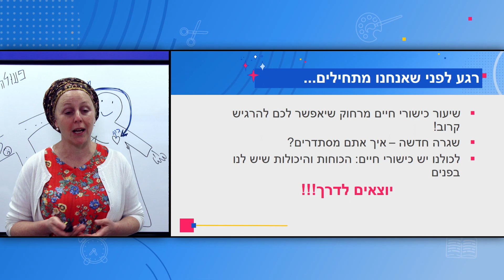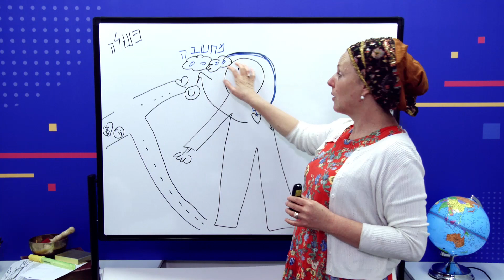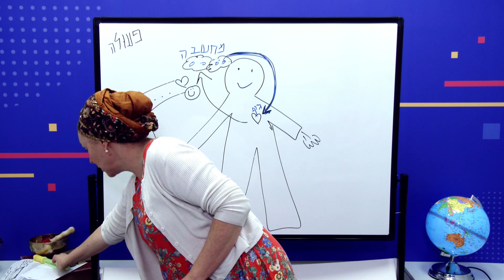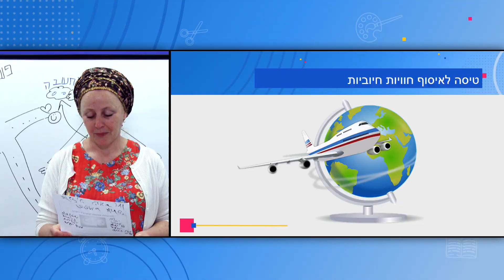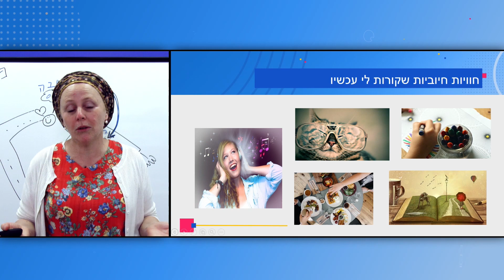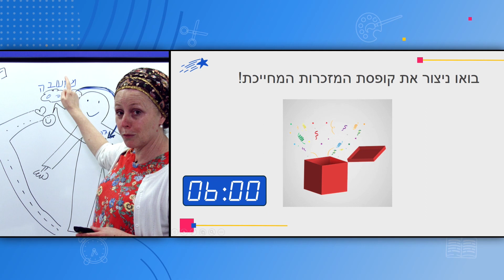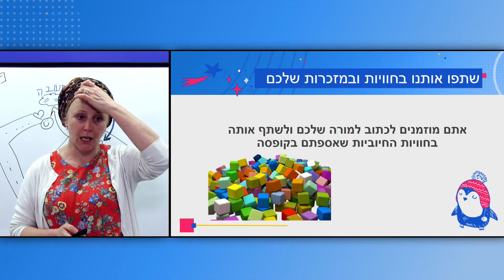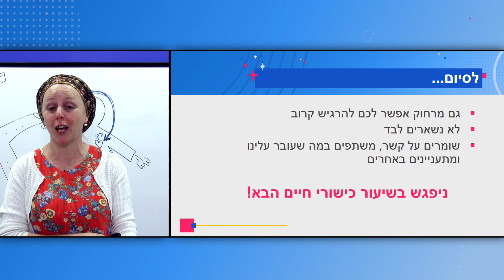כיתות: א' כישורי חיים - קופסת המזכרות המחייכת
מורה: אסנת קליף